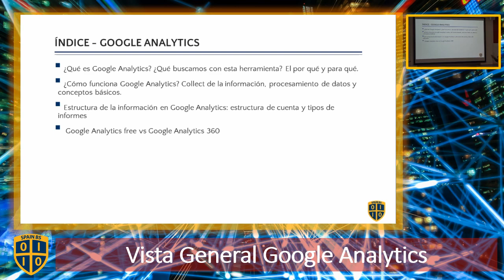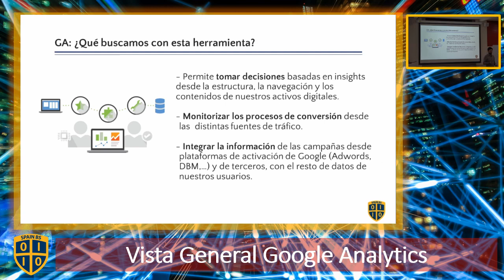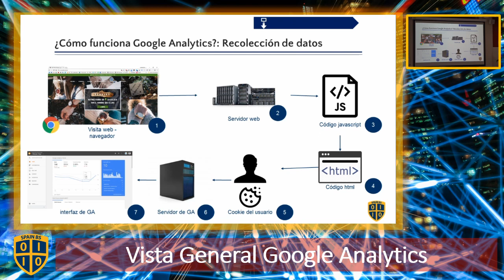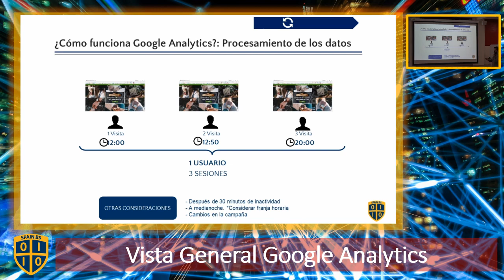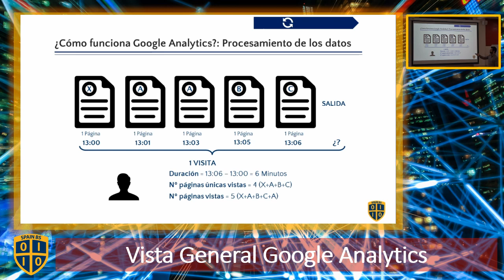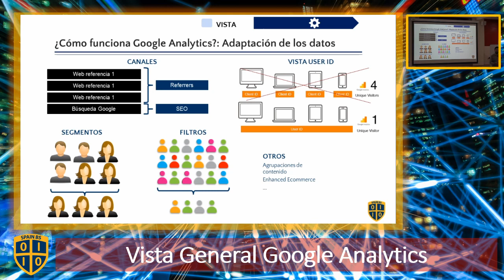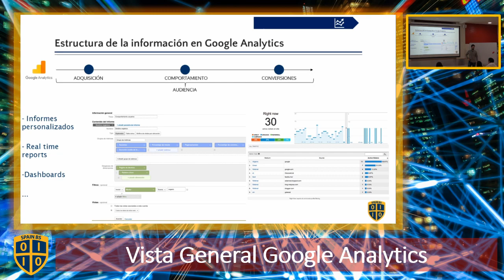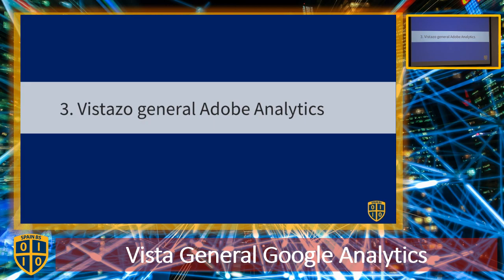Analítica digital 03 - Google Analytics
Hoy sabemos que las empresas de mayor éxito son las conocidas como Data Driven. Esto no quiere decir otra cosa que son las empresas que se basan en el dato. Y para poder tomar decisiones desde los datos, hay que medirlos.

Pero claro, ¿qué medir? ¿cuándo medir? y lo más importante ¿cómo explorar esos datos?

En este módulo y serie de de videos descubrirás todo. Hoy, la herramienmat líder, Google Analytics.

Y recuerda que si te ha gustado este contenido, puedes tener más.